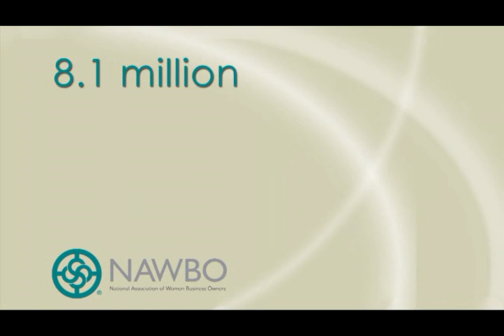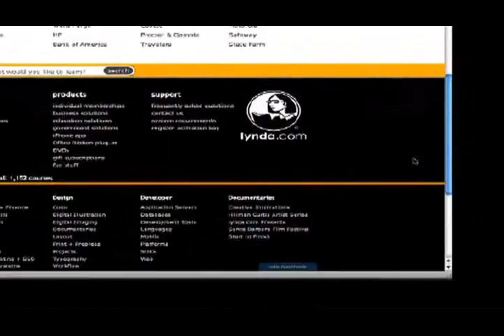NAWBO_WBC2011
From start to finish, this year's NAWBO Women's Business Conference 2011 in San Diego, California, was amazing with its interactive conference format that was high energy and high impact and allowed participants to tailor their experience for the highest return on investment.